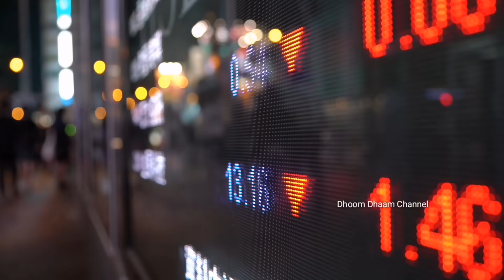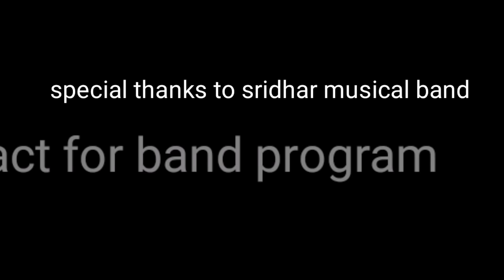pelli chupulu part-5||pelli bharath dance||pelli kasho|my village comedy||dhoom dhaam channel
direction& written ,

Raju aluvala

camera

raju aluvala
salla aravind

editing

Raju aluvala

If u give any suggestion msg in instagram

thumbnail designer

its_rakesh_rockey